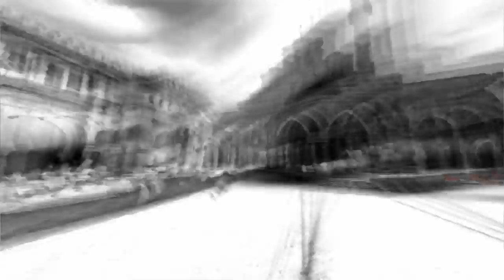Sainte-Sophie : La visite guidée - The Palace - 17 Painkiller BE